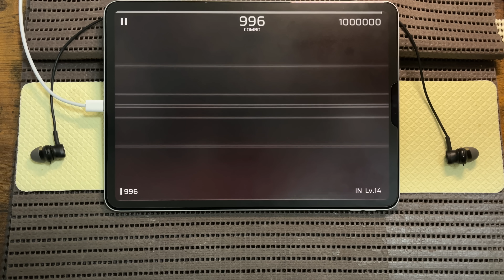【Phigros】いよいよ音ゲーなのか怪しくなってきた【996[IN14]】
神譜面

＊端末や機器によってはタップ音が響くかもしれません。
＊過度なプレイが苦手な方はご注意ください。
判定+85ms